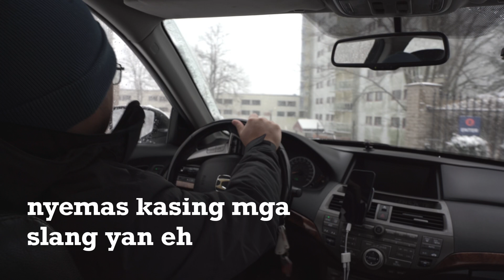First snowstorm of Halifax, 2023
First snow storm ng Halifax, NS!

ang puti!

ang linis!. sa ngayon!

iba talaga ang global warming. late na ung snow. akala ko Pilipino lang nale-late. . . .